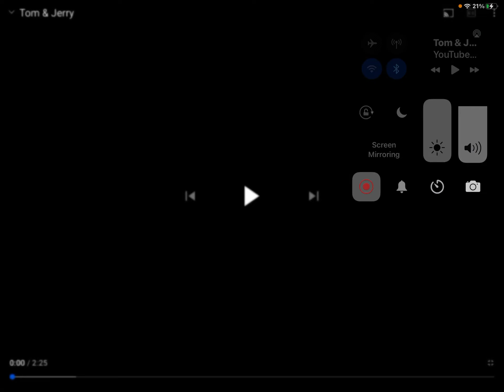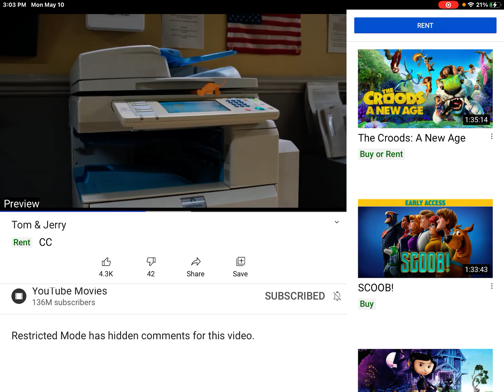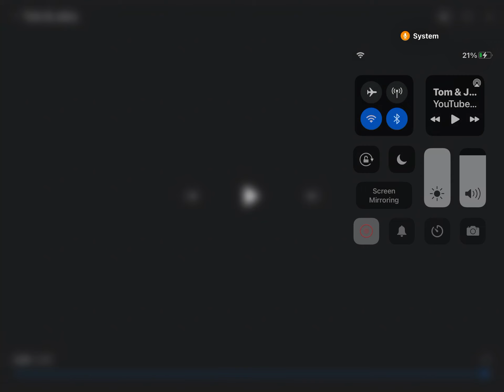Tom and Jerry trailer🤣